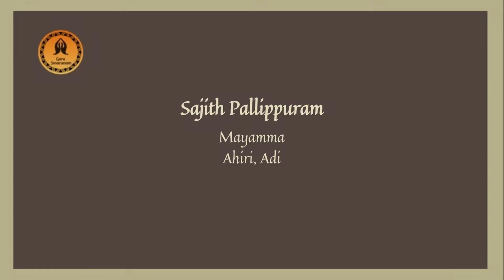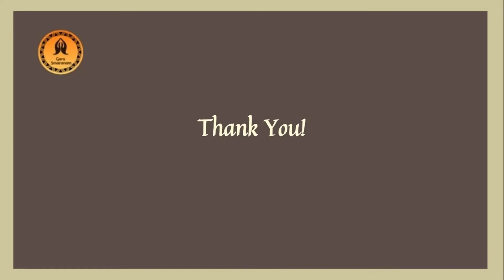195th Shyama Shastri Aradhana - Day 2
195th Shyama Shastri Aradhana - Day 2